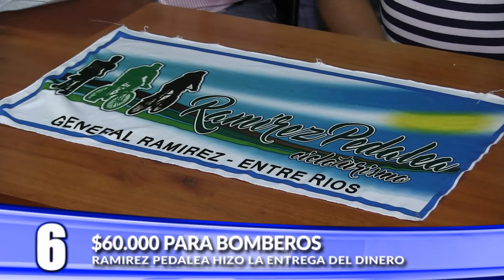Bomberos - Ramirez pedalea